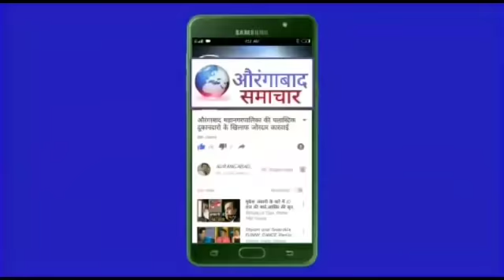औरंगाबाद जिल्हाधिकारी कार्यालय मे भयानक आग सिटी सर्व आफिस का रेकॉर्ड रूम जलकर खाक फायब्रगेट कर्मचारी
औरंगाबाद जिल्हाधिकारी कार्यालय मे भयानक आग सिटी सर्व आफिस के रेकॉर्ड रूम जलकर खाक फायर ब्रिगेड कर्मचारी घटनास्थल पर